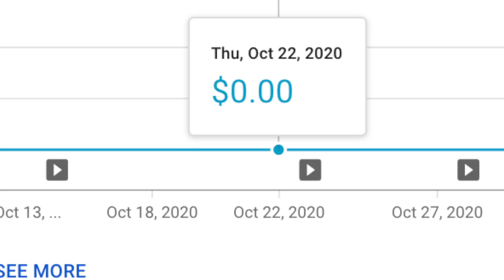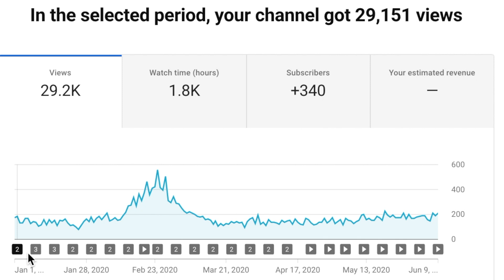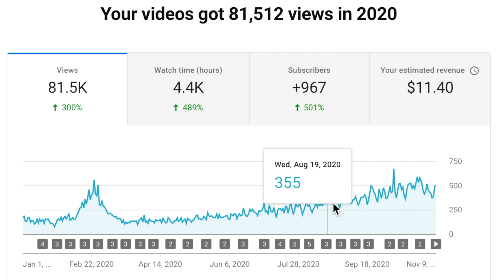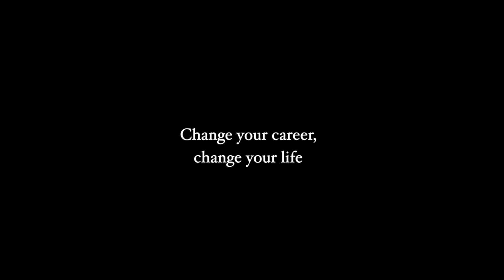Thank you & Celebrating 4K watch hours and 1k subs! | Multiple Careers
Thanking all my subscribers and viewers for supporting me on my path to 1,000 subs and 4,000 watch hours! Sharing a bit of my process, challenges, and learnings along the way.

📒ABOUT: I make videos on multiple careers, changing careers, and the motivation, habits, mindsets that go along with it

🌏I've lived in several countries Germany, the USA, Indonesia, Singapore, and recently Canada, and also worked in most of these countries. I'm keen to share my experience of changing careers, working in different countries and work settings.

🎊 My biggest hope is that people watching this video will have the courage to proactively shape the career that is best for them.

🎥Equipment
Used in this video:
Shot on an M100
Sound: Audiotechnica 2035
Tripod UBeesize 12 Inch Flexible
Focusrite SCARLETT-SOLO-3RD-GEN.
Previously used:
Paladou Lavalier Lapel Microphone

Am planning to upgrade my gear further if I see traction on my channel :-)

You can also drop me a note on my blog.